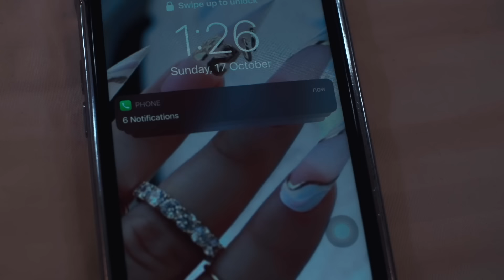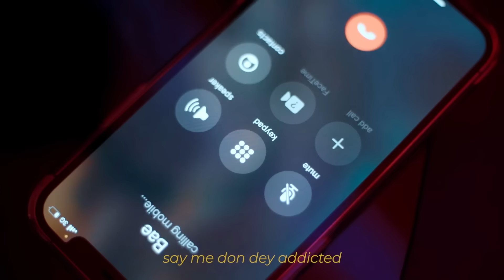Ajaeze - Champagne & Shisha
Champagne & Shisha is one of the tracks from the just-released body of work by Ajaeze named Champagne Melodies.
Enjoy this new vibe with Champagne

Video Directed by Mcc for shotwithmcc